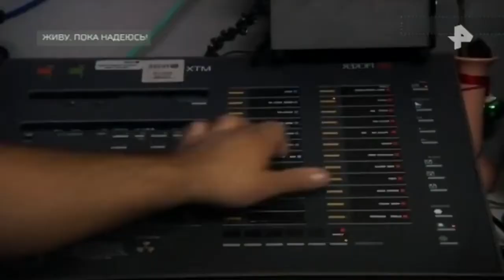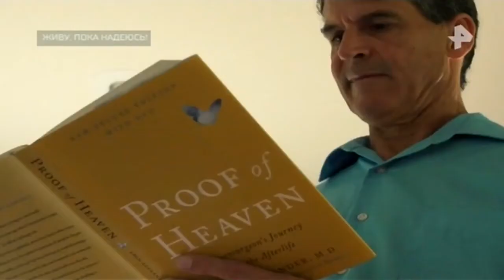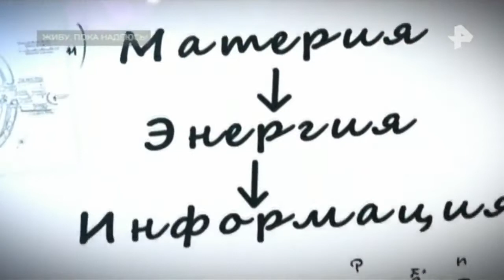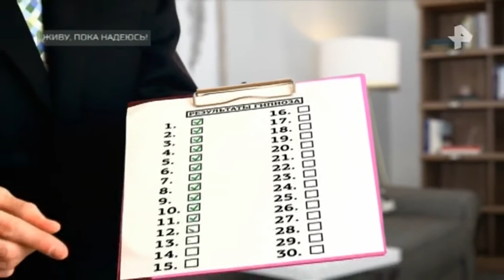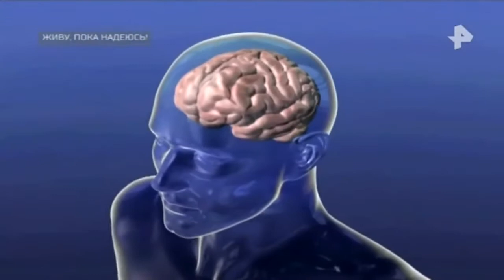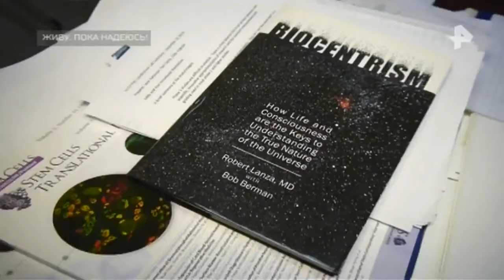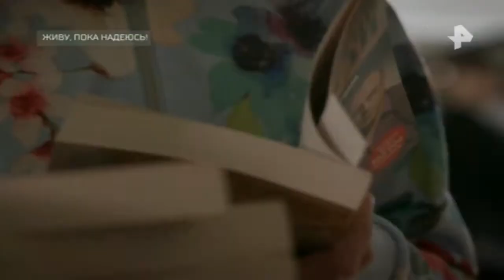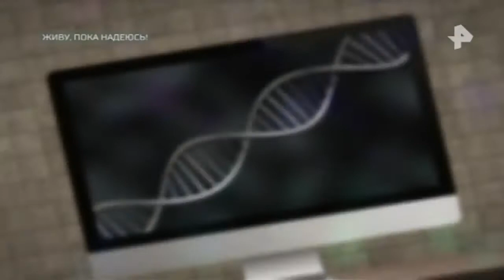Самые шокирующие гипотезы. Выпуск от 14.05.2018. Живу, пока надеюсь!